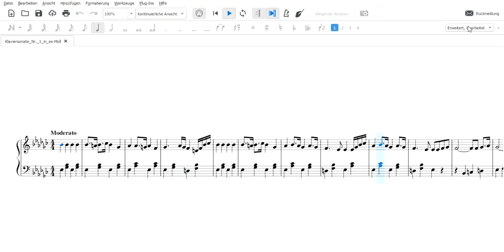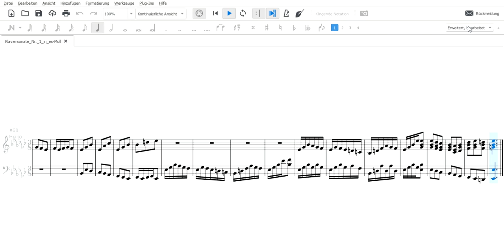Piano Sonata No. 1 in E flat minor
0:00 1st movement: Moderato
3:50 2nd movement: Largo
9:33 3rd movement: Allegro